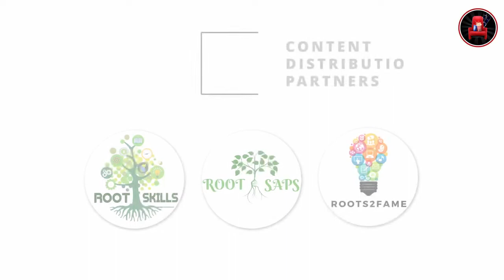Best Kids TV Shows Family Movie Series to Binge Watch | KAUN PRAVIN TAMBE | PPWK EP-33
Bringing to you my this week's New Year Special best kids TV shows and family web series/movie review of "KAUN PRAVIN TAMBE" as this is one of my fav movies on Hotstar.

Timecodes-
0:00 - Channel Intro
1:14 - The Synopsis
6:44 - Top Amazing Scenes in this Movie
9:14 - Why should you as a parent let your 7+ kid watch this Movie?
12:39 - What do I like about this Movie?
13:18 - What do I Dislike about this Movie?
13:52 - Rating Time
14:36 - Why is Pravin Tambe famous?
15:23 - Breaking News

Mention your review in the comments below. Keep supporting.